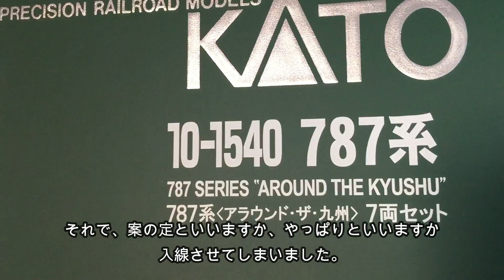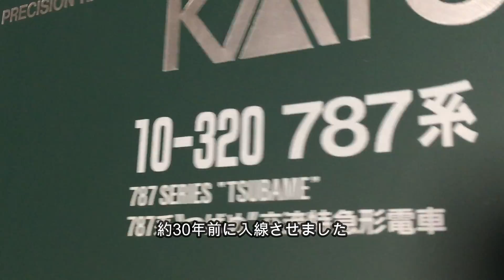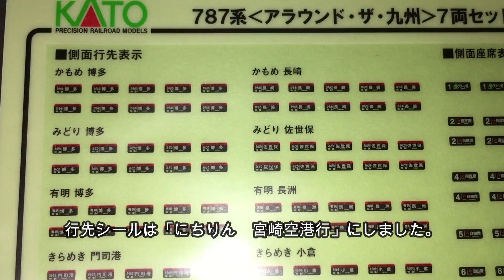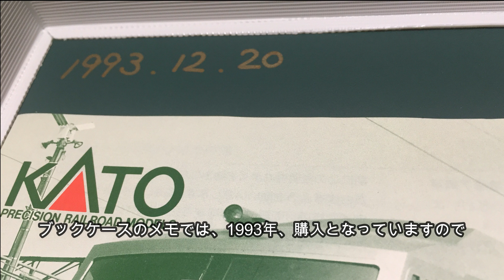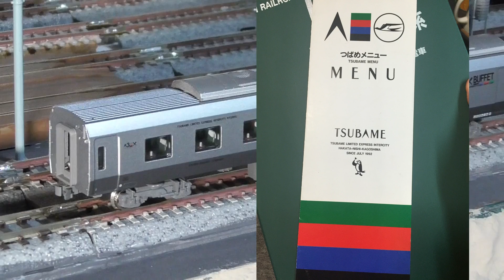KATO787系新旧模型紹介 KATO10-1540 787系「アラウンド・ザ・九州」とKATO10-320 787系「つばめ」（字幕）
今回は787系現在の姿、特急「かもめ」や「にちりん」など広範囲で活躍する『アラウンド・ザ・九州』と1992年、鹿児島本線に特急『つばめ』として登場した頃の787系、それぞれの模型を紹介します。
KATO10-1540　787系「アラウンド・ザ・九州」は、今年、6月頃に発売されたモデルで、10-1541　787系の4両編成版も製品化されています。
KATO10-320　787系「つばめ」は、今から27年前、787系がデビューした頃に入線させたモデルです。
この２つの新旧の787系の模型紹介動画をお送りします。どうぞ、ごゆっくりとご視聴お楽しみください。
動画制作にあたり、大阪恵美須町のジオラマ103様のレイアウトにて、撮影させていただきました。

a quiet green　作曲 オサナイユウタ様(DOVA-SYNDROME)
小さなプレゼント　作曲 すもち様(DOVA-SYNDROME)
How_it_Began   作曲  CHICKEN-CANNON様(YouTubeAudioLibrary)
少女のお茶会　  作曲 すもち様(DOVA-SYNDROME)
記念日　作曲　しんさんわーくす様(DOVA-SYNDROME)

hide急行チャンネルは
【鉄道ch】実際の鉄道に乗車したり、撮影しに行ったり、調査したりした動画
【模型ch】鉄道模型の開封動画や模型を弄ったりした動画
【サウンド】車内放送や鉄道の音に関する動画
【おでかけch】旅のお役に立てる情報についての動画
4つの種類で構成しています。